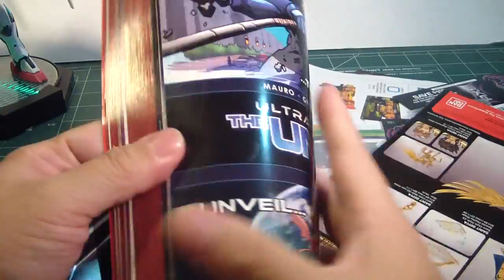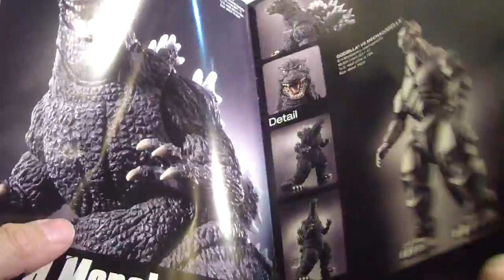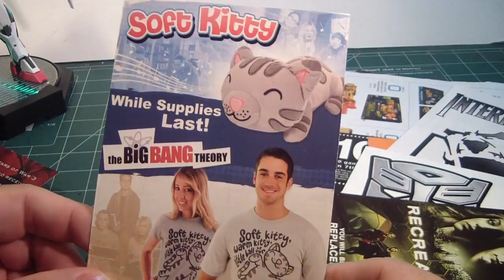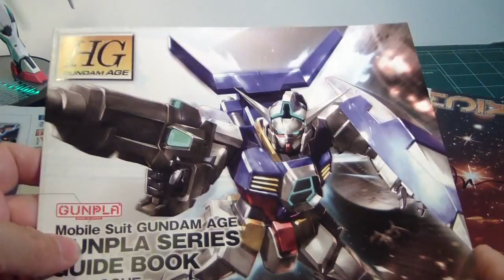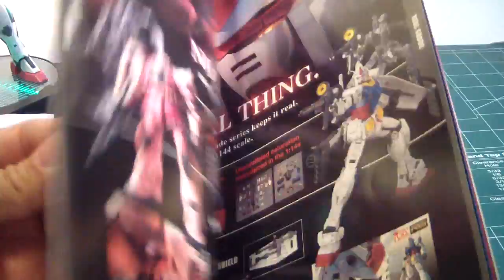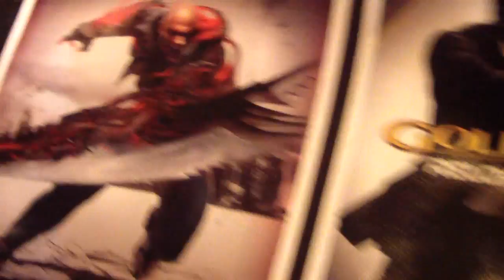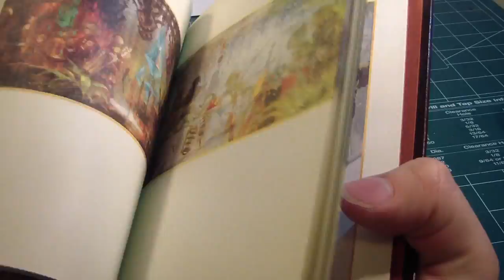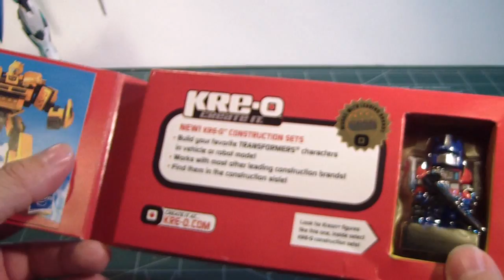New York Comic Con Swag Haul - Part 1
First off I like to thank Bluefin, Bandai, and NYCC for a great show they have presented this past weekend at the Jacob Javets center. I really had a great time and I enjoyed the company of all the gunpla modelers who made some amazing kits I have every seen. I am now planning for next years show. I then pretty much show off all the cool items I have pick up at the show.